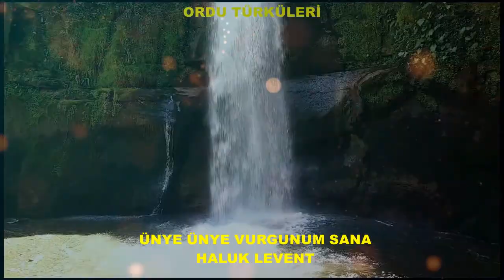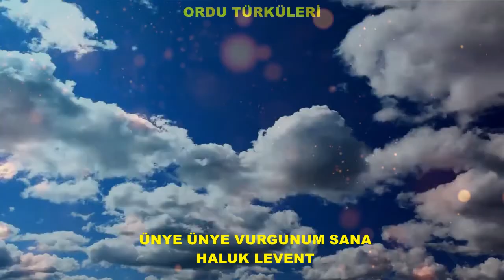ÜNYE ÜNYE VURGUNUM SANA HALUK LEVENT